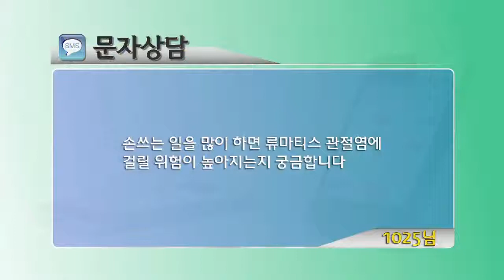손 많이 쓰면 류마티스관절염(Rheumatoid Arthritis) 생기나요?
팟캐스트
Rheumatoid Arthritis of Fingers
류마지기 유창길 박사님 블로그 내 사랑 류마티스 My Love Rheumatism